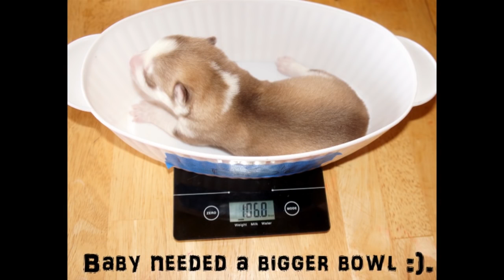Siberian Husky Puppy's 1st Week Of Life (MEGA CUTENESS!)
He was SO tiny & sooo cute!!! I miss it so much. If you love watching precious puppies, this singleton boy pup will surely melt your heart!

XOXO
Shelly & the furbabies